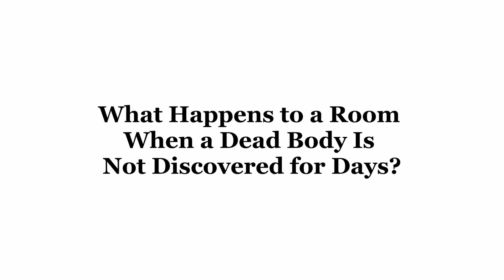What Happens to a Room When a Dead Body Is Not Discovered for Days? | Scene Clean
When a dead body is not discovered for days, the decomposition process begins, releasing gases and fluids that cause rapid deterioration of the body and surrounding environment. This can lead to foul odors, biohazard contamination, and structural damage to the room due to the release of bodily fluids and gases.

0:00 Intro
0:11 Time of year
0:21 Odor
0:32 Spread